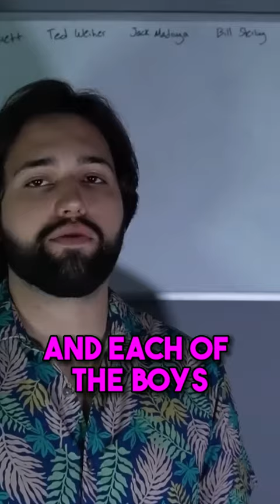The Disappearance of The Yuba County Five (Part 1)